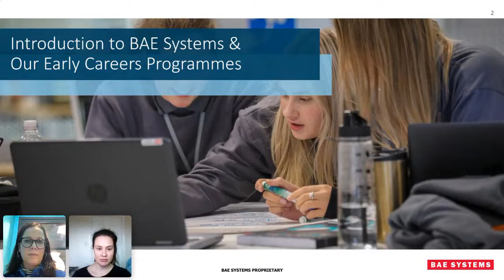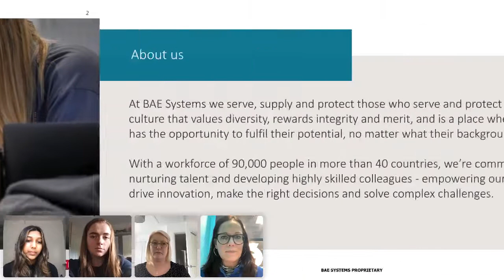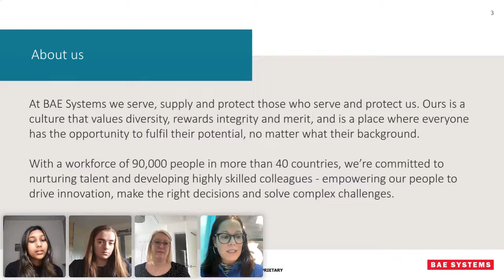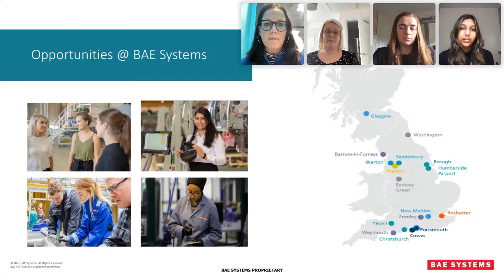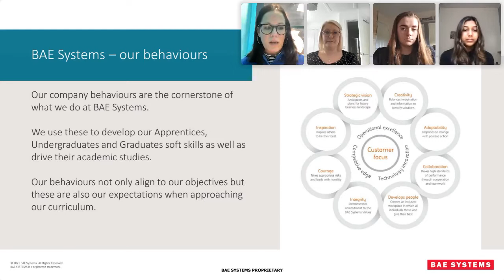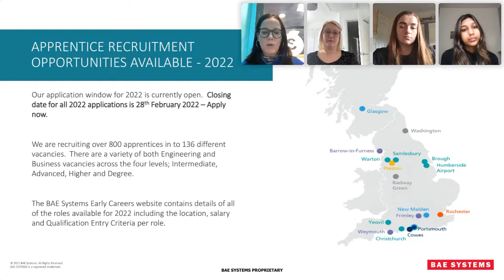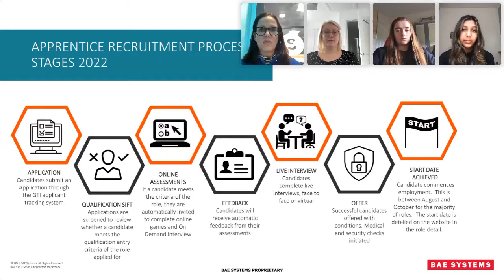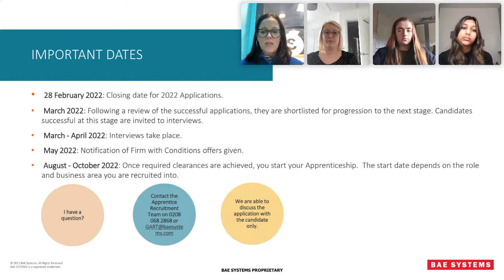BAE Systems: Meet the Future You - NAW2022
Did you know that only 24% of the UK STEM workforce are female?

Join a group of past and present apprentices across our business to hear how our programmes have shaped their development, skills and career progression. Hear their experiences and get their advice on entering the exciting and challenging world of STEM, where you can make a real difference. You’ll also have the opportunity to ask them any questions you have at the end of the session.

By supporting the ambitions of females into STEM careers, we hope to create greater opportunity for all individuals to fulfil their potential.